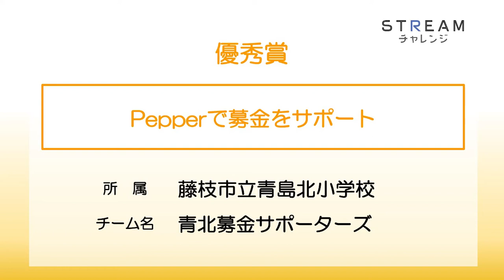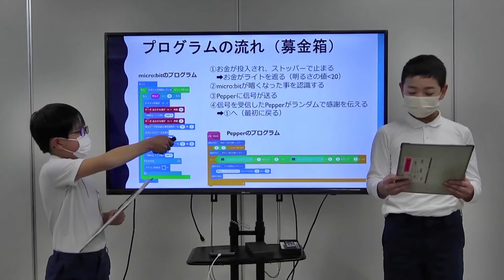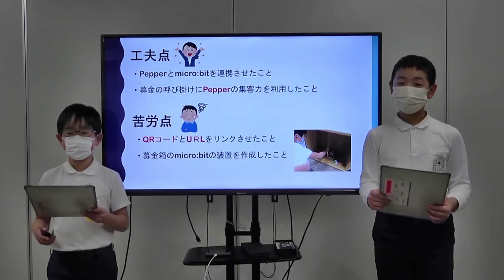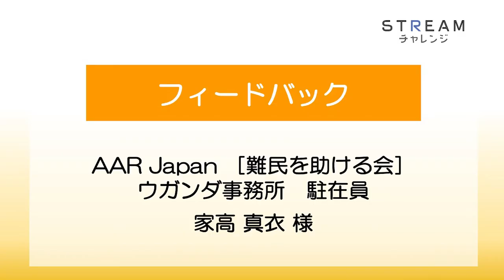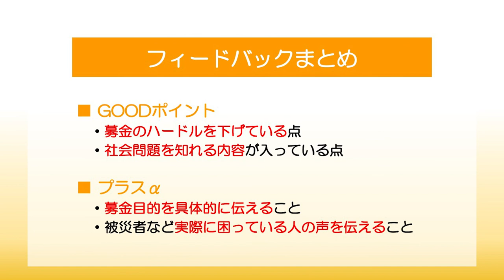Pepper 社会貢献プログラム STREAMチャレンジ2022｜藤枝市立青島北小学校 青北募金サポーターズ 「Pepperで募金サポート」｜ペッパーくん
ソフトバンクロボティクスが主催する「STREAMチャレンジ全国大会2022」のファイナリスト作品です。